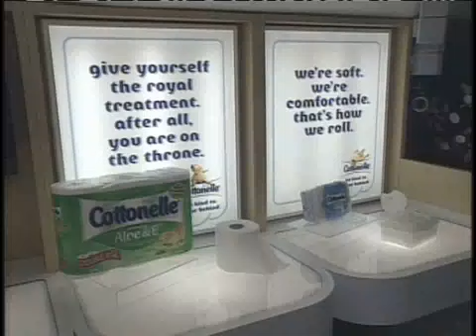Actress Judy Greer "Be Kind to Your Behind"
Television and film star Judy Greer, joined by the iconic Cottonelle Puppy, tells how to add some much deserved comfort to the everyday and the importance of pampering this important body part. Judy is on tour with the Comfort Haven.